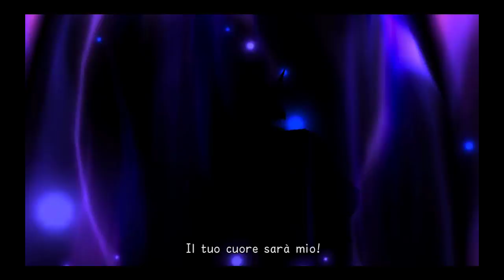KINGDOM HEARTS CHAIN OF MEMORIES REVERSE REBIRTH #09: LEXAUS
EPISODIO PRECEDENTE